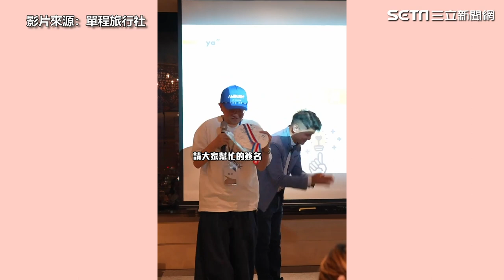殯葬達人小冬瓜慶生超另類 員工捧照+棺材蛋糕他噴髒話｜三立娛樂星聞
影片來源：單程旅行社